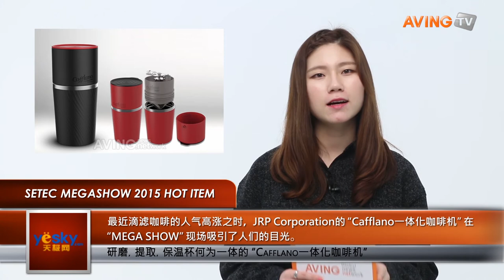20150213 SETEC MEGA SHOW HOT ITEM fin 1